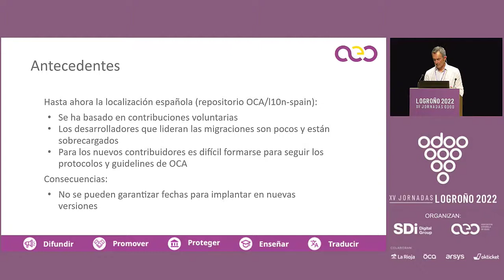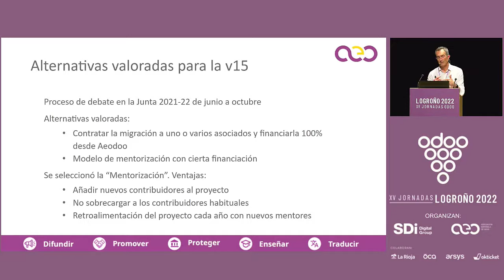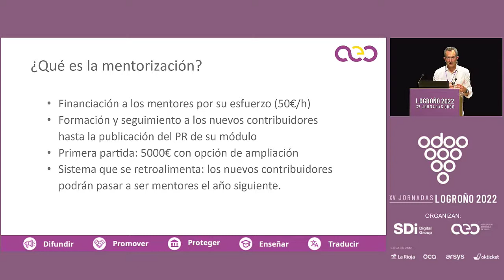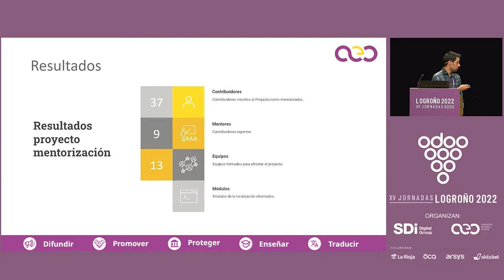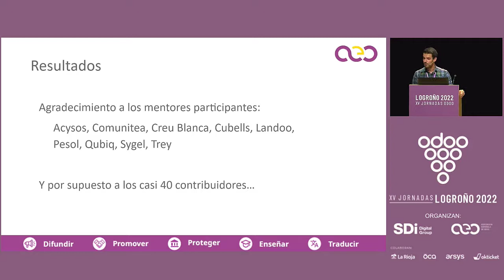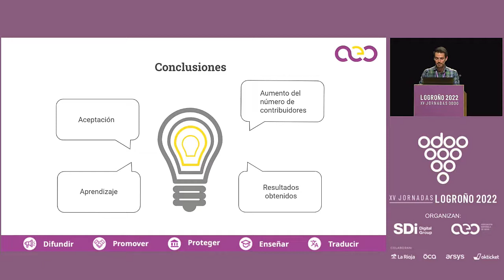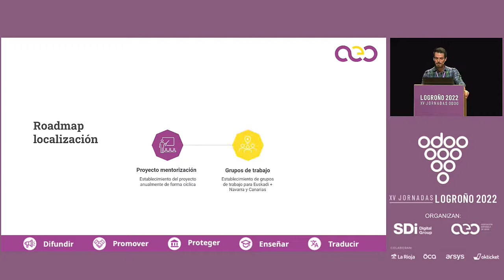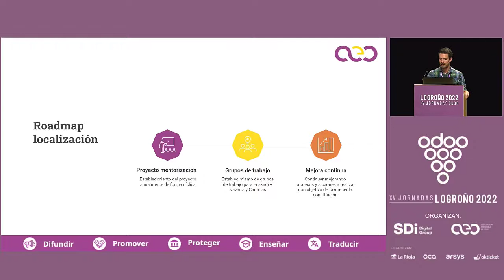Proyecto l10n es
Presentación, alcance y objetivos del proyecto de localización española.

Urtzi Pérez
Director asociado en Coninpe Consultores Informáticos S.L., empresa con una trayectoria de más de 25 años ofreciendo servicios TIC a clientes de todo el ámbito estatal, con el objetivo de proveer de la más completa gama de servicios y soluciones tecnológicas.
Ingeniero superior en informática por la Universidad de Deusto y amante del software libre